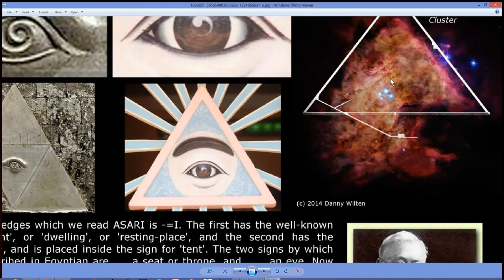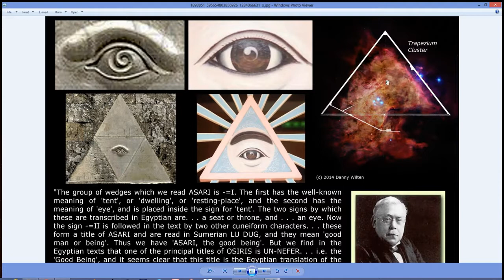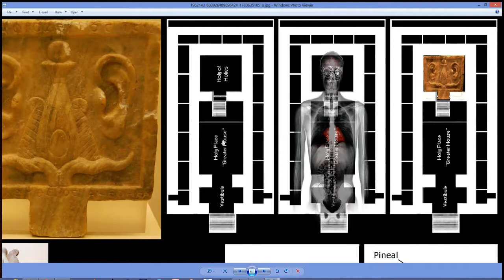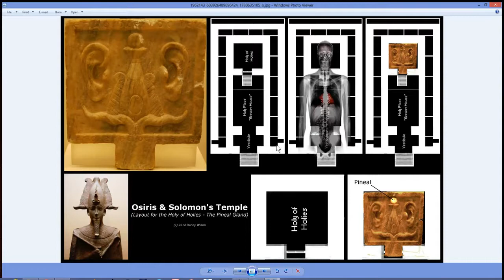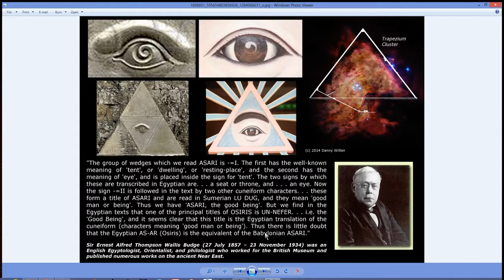How The Majority is Kept from Truth By Making Them Afraid of Symbols by Danny Wilten [Reupload]